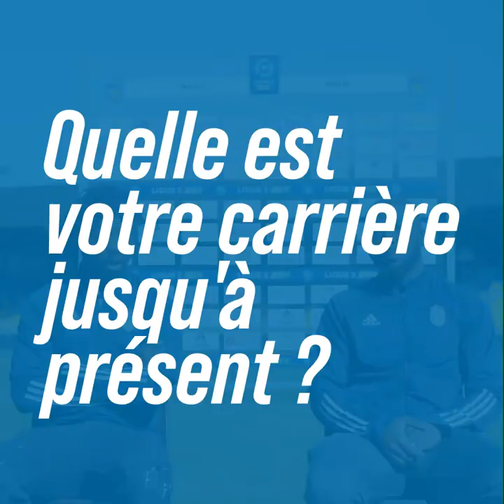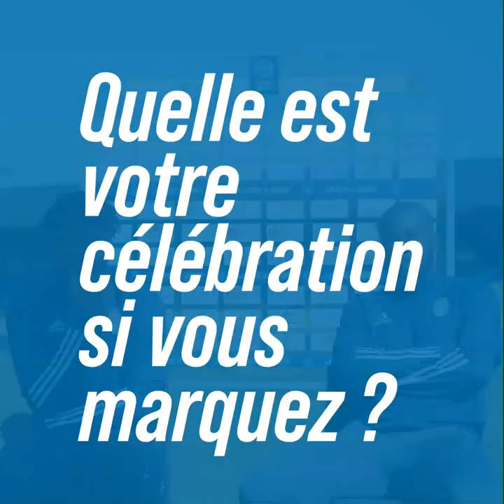𝘿𝙐𝙊 à 𝘽𝙡𝙤𝙘 💪 - Xavier Kouassi & Erwin Koffi